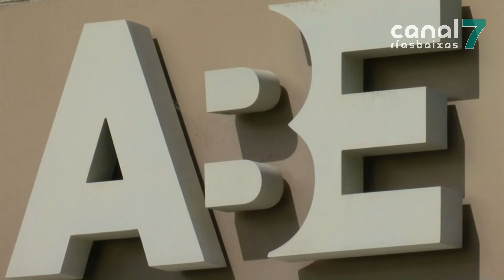A ABE urxe ó Concello a poñer en marcha medidas de promoción económica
A Asociación Boirense de Empresarios vén de solicitarlle ó Concello a  posta en marcha de medidas de promoción económica urxentes. Dende a patronal local entenden que a Administración Local debe realizar un esforzo para tratar de paliar na medida do posible os efectos que a crise está a provocar nas empresas.